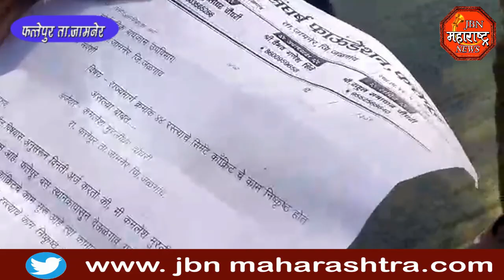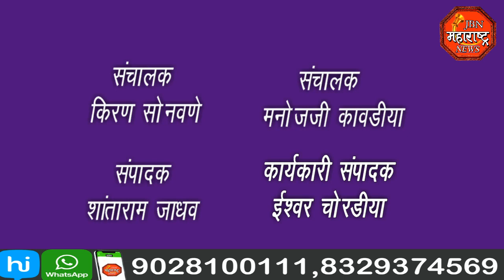Jbn Maharashtra News Jalgaon 1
राज्य महामार्ग क्रमांक 44 रस्त्याचे सिमेंट काँक्रीटचे काम हे निकृष्ट दर्जाचे होत असल्यामुळे फत्तेपुर येथील संघर्ष फाउंडेशने तर्फे काम बंद पाडले असता सार्वजनिक बांधकाम उपविभाग जामनेर येथील अभियंता यांनी बंद कामाच्या ठिकाणी येत शक्ती संघर्ष फाउंडेशन यांना काम हे दर्जेदार आणि गुणवत्तेचे सुधारणा करणार असल्याचे आश्वासन दिल्यानंतर शक्ती संघर्ष फाऊंडेशनच्या पदाधिकाऱ्यांनी आंदोलन मागे घेतले